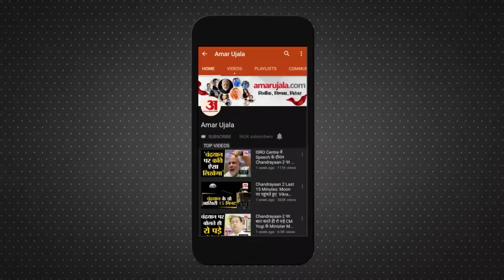पाइप से निकलने लगे लाखोंं के नोट, अधिकारियों के उड़े होश। Karnataka ACB Raid Video। Karnataka ACB।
पाइप से निकलने लगे लाखोंं के नोट, अधिकारियों के उड़े होश।Karnataka ACB Raid Video। Karnataka ACB। Raid In Karnataka

कथित आय से अधिक संपत्ति की जांच के तहत बुधवार को कर्नाटक एसीबी ( Karnataka ACB) ने राज्य भर के 60 स्थानों पर छापामार कार्रवाई की। इस दौरान विभिन्न विभागों के 15 सरकारी अधिकारियों की तलाशी ली गई। लोक निर्माण विभाग की संयुक्त अभियंता शांता गौड़ा बिरदार के घर के ड्रेनेड पाइपलाइन की जांच के दौरान टीम को उसमें से पैसे निकलते हुए दिखाई दिए।